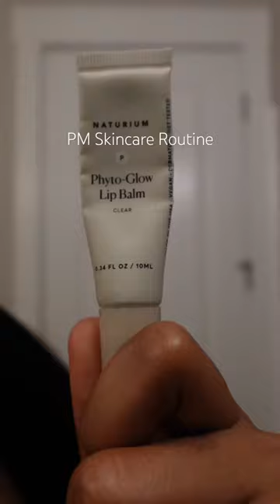My evening skincare routine 🤍